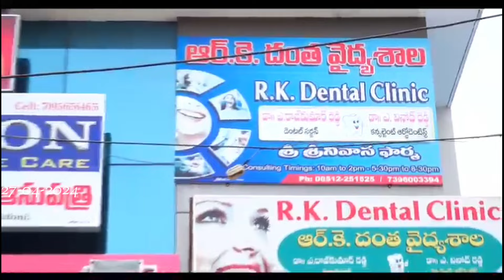481A సర్వే నంబర్ లో ఉండే భూమి ప్రభుత్వ భూమి కాదు...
పార్థసారధి సిగ్గుండాలి...